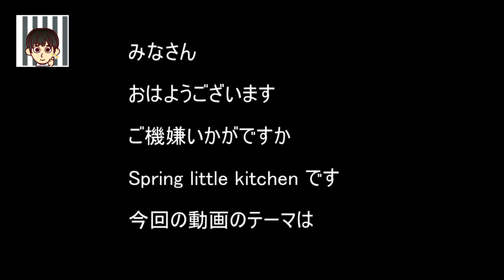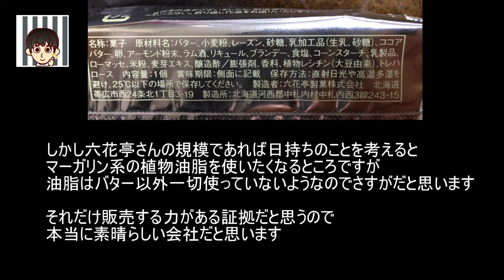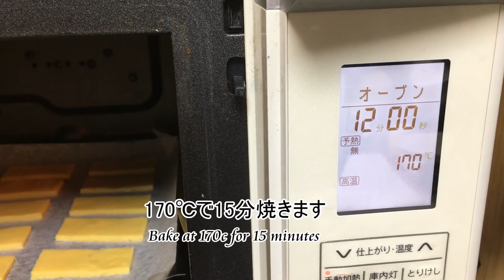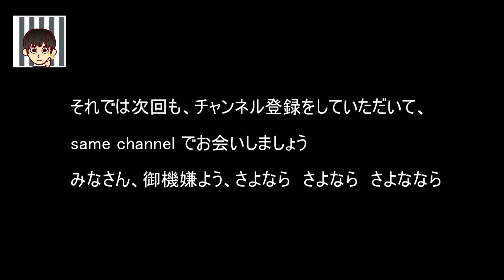マルセイバターサンド再現 北海道物産展で購入した六花亭さんのマルセイバターサンドを詳細分析して再現してみました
みなさん
「六花亭さんのマルセイバターサンド再現」
です
北海道物産展がデパートで開催されており
六花亭さんも出店されていて、有名なマルセイバターサンドを買ってみて美味しかったので再現に挑戦してみました
●配合
バター　130g
グラニュー糖　90g
卵黄　2個
薄力粉　162g
米粉　18g
コーンスターチ  18g
ベイキングパウダー  5g
○サンドのクリーム
バター　100g
ホワイトチョコレート　80g
○ラム酒
　レーズン

●作り方
1、バターを柔らかくしてグラニュー糖を加えます
2、卵黄を少しづつ加えます

3、薄力粉、アーモンドプードル、米粉、コーンスターチ 、ベイキングパウダー
を振るって加えます

4、ひとまとめにしてラップに包んで冷蔵庫で冷やします

5、2等分にして、21cm×24cmに伸ばします

6、3cm×7cmで24カットします

7、残った生地も同様に焼きます

8、170℃で15分焼きます

9、耐熱ボウルにホワイトチョコレートを入れ、電子レンジにかけます

10、ポマード状のバターを加え、冷蔵庫に入れます

11、ホワイトチョコレートのクリームが絞り袋で絞れる位に冷えたら、焼けたクッキーに絞ります

12、ラム酒に漬けたレーズンの水分をペーパータオルで取り、10粒位づつサンドします

六花亭さんのレーズンサンドの方が生地がしっとりとしてクリームとの一体感がある感じがしました
わたくしの方は生地がサクサクで時間が経てばクリームの水分が生地に移行して少ししっとりして行くのではないかと思いました

みなさん　ご機嫌よう　さよなら、さよなら、さよなら